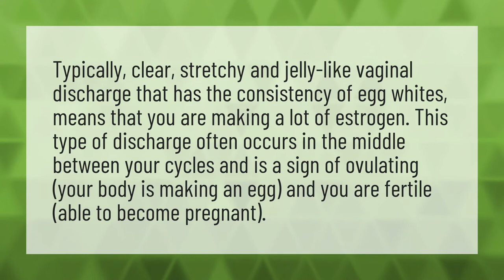Does jelly like discharge mean ovulation?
Cervical Mucus • Does jelly like discharge mean ovulation?